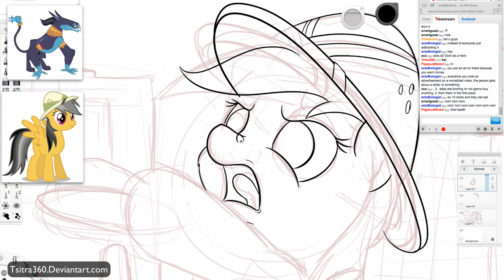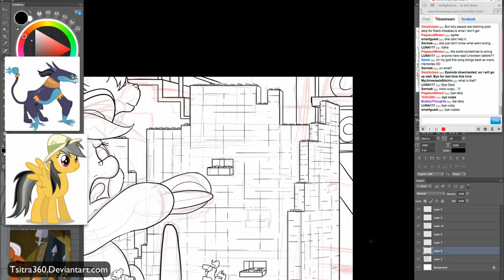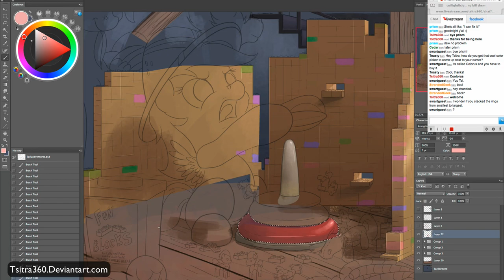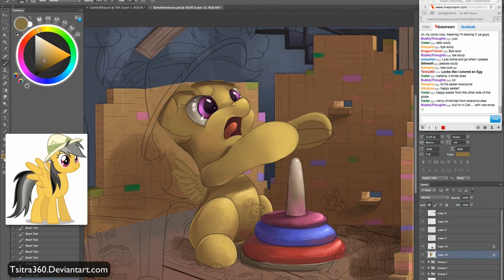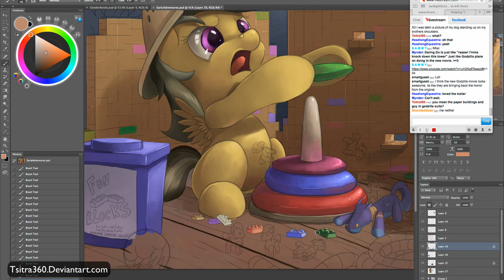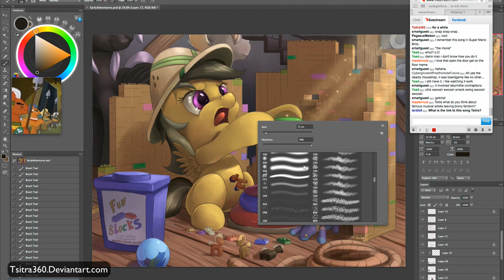Daring Adventure!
I will dafeet you Awee zoto! I am dahing du!
Baby Daring Do. Enjoy this time-lapse :)

FAQ
Song? Its shown in the video at the beginning.